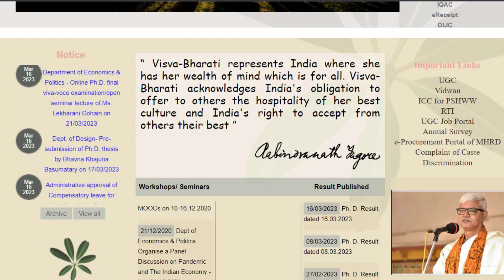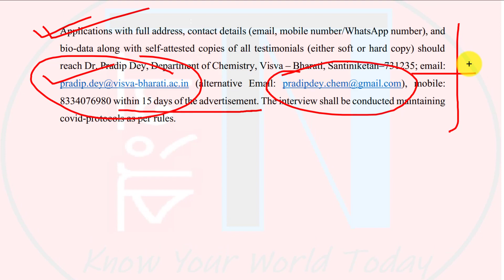✍VB New Vacancy 2023 !! 👉Visva-Bharati University || West Bengal || Apply ONLINE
This video is about VisvaBharati University Latest Recruitment Notification for the post of JRF through ONLINE application mode. Check all details and apply

📌  [apply] NRHM New Vacancy 2023 : স্বাস্থ্য বিভাগের ৫ টি নতুন বিজ্ঞপ্তি একসাথে || Govt Jobs in WB: